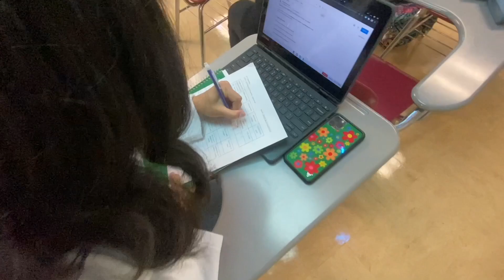News from the Nest 11-6-2023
News show made by and for students of South Laurel High School.